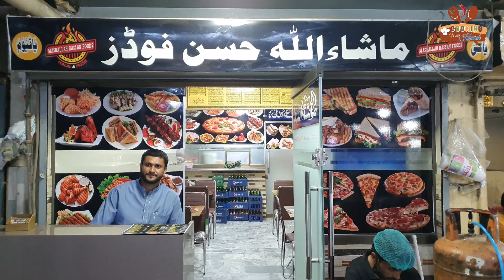Original Crispy Chicken Zinger Burger Recipe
Today I am going to share original Crispy Chicken Zinger Burger Recipe.

Address  : Shop # 24 Arif arcade near memon hospital Road near Pso Pump Safora Karachi